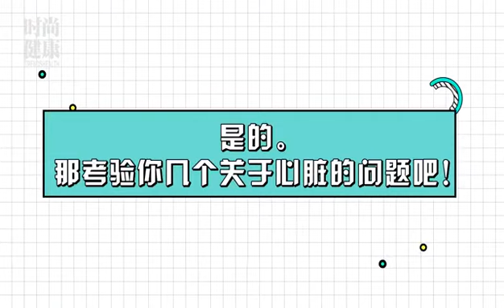[ENG][Liu Yuxin Weibo Update] New Interview with "Fashion Health"